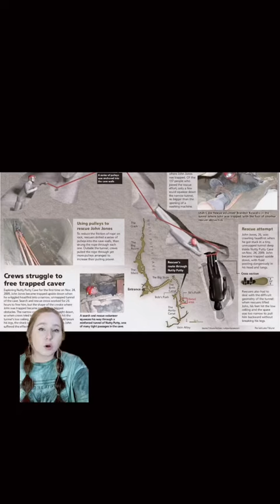The Nutty Putty Cave Incident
In November 2009, the body of John Jones became permanently sealed inside Utah's Nutty Putty Cave.